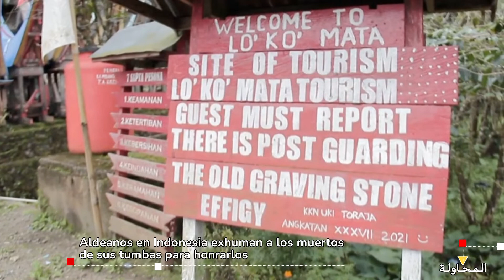Aldeanos en Indonesia exhuman cadáveres de sus tumbas para honrarlos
México# España